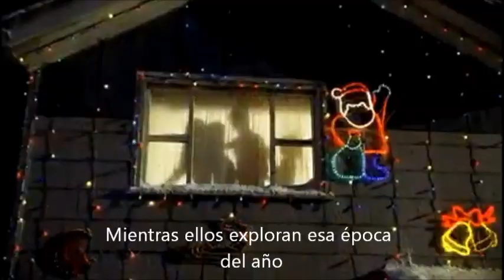Love Actually - Realmente Amor (trailer subtitulado)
Trailer de la pelicula Realmente Amor (2003) subtitulado al español.
Movie trailer. Love Actually (2003)